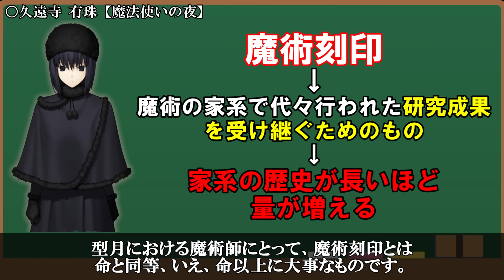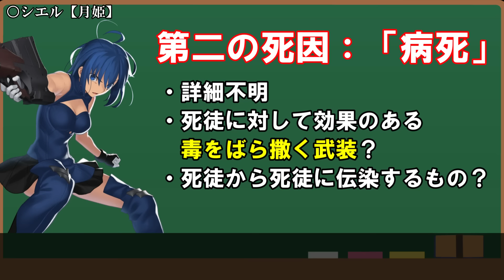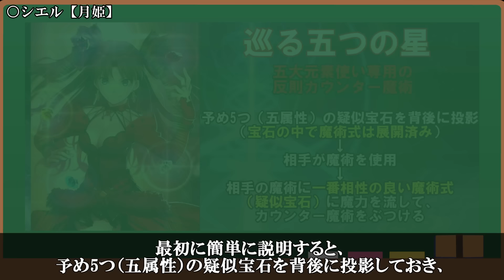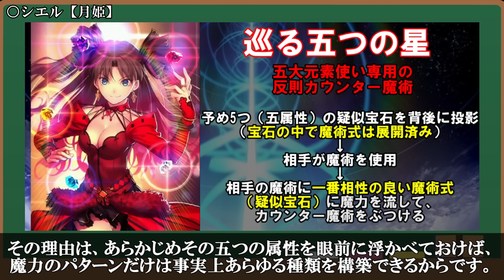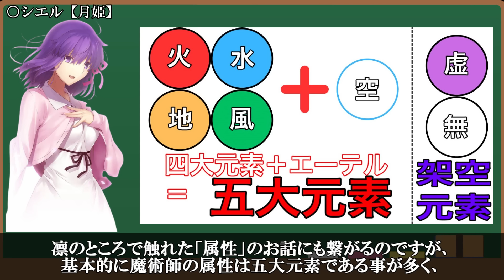【Fate解説】実力ではメインヒロインに負けてない！型月四大（サブ）ヒロインのヤバさについて解説【fgo】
今回の動画は魔法使いの夜コラボも現在行われているということで、型月四大サブヒロインのヤバさについて解説した動画となります！！

【Fate解説】FGOに揃った型月四大ヒロインのヤバさについて解説【fgo】